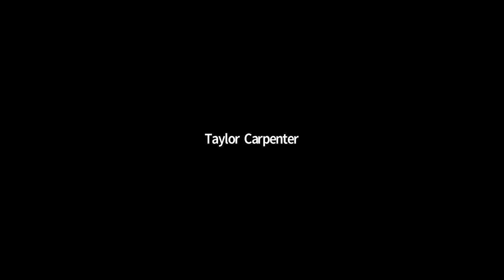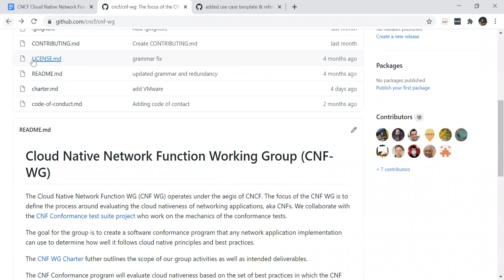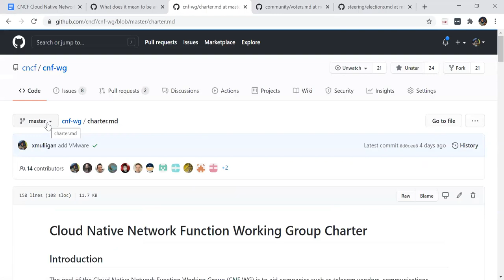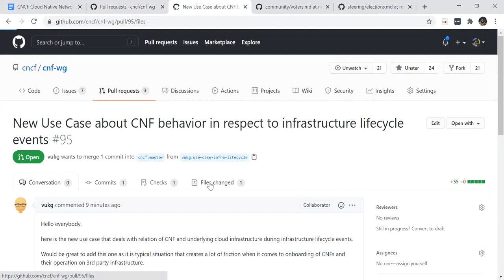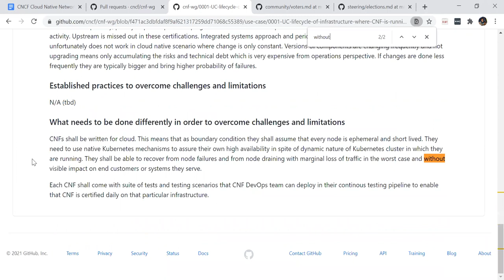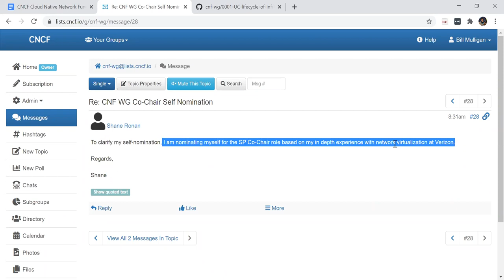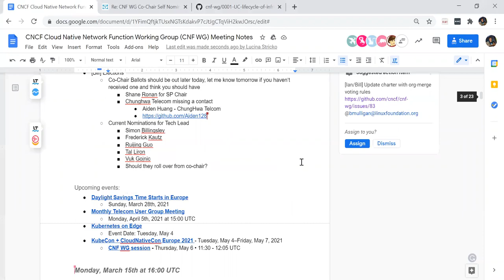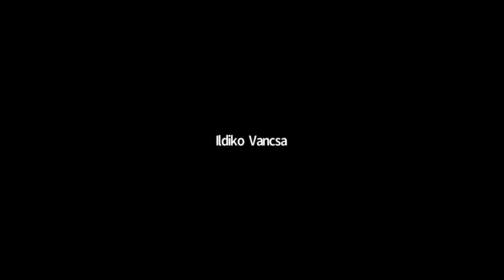CNF WG Meeting 2021-03-22